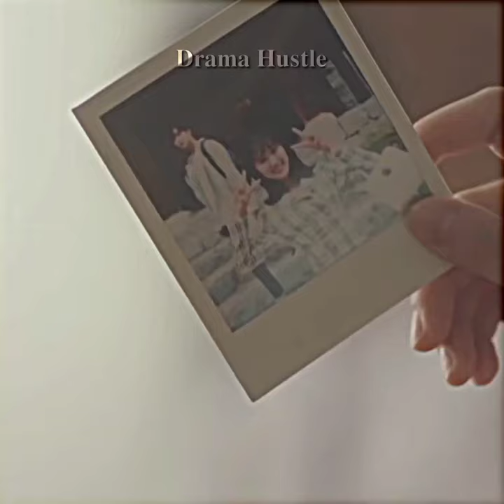When your crush catches you staring at him 👀❤️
When your crush catches you staring at him 👀❤️ || Extraordinary you